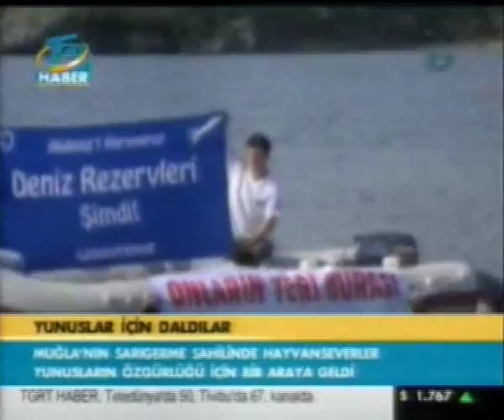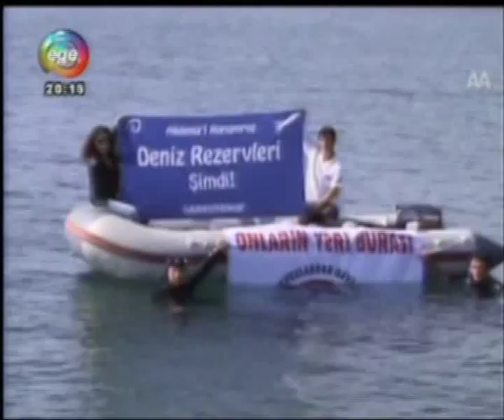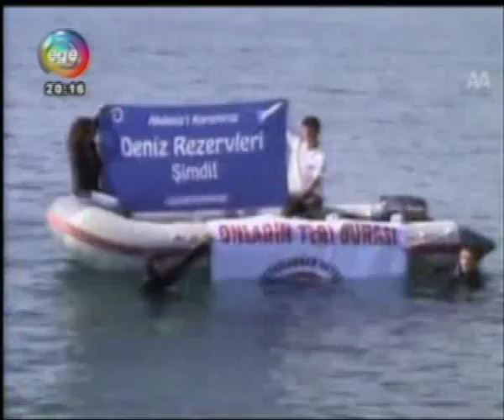Haytap Özgür Yunuslar Etkinliği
Tgrt Yunus Etkinligi 2011